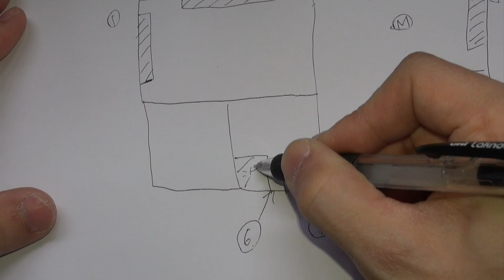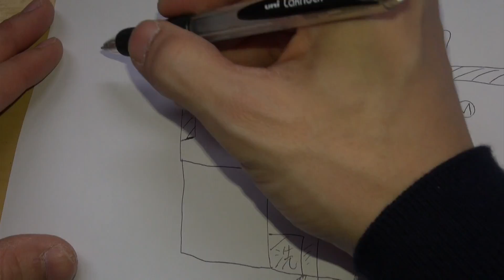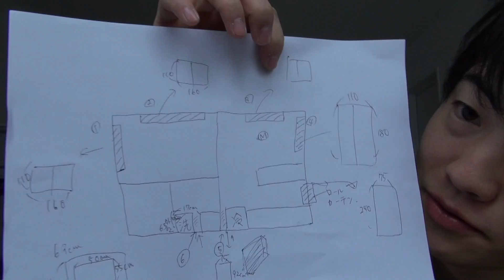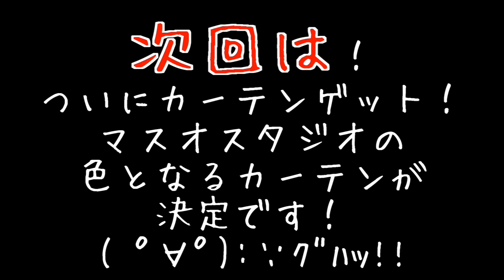マスオの部屋作り！ついにカーテンをゲットするぞ！前編